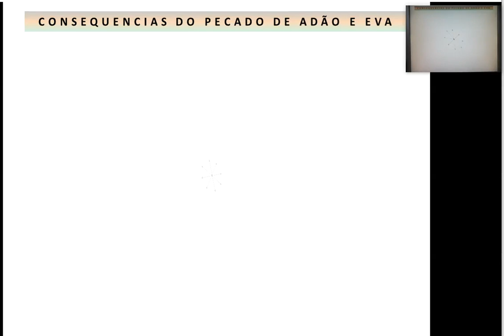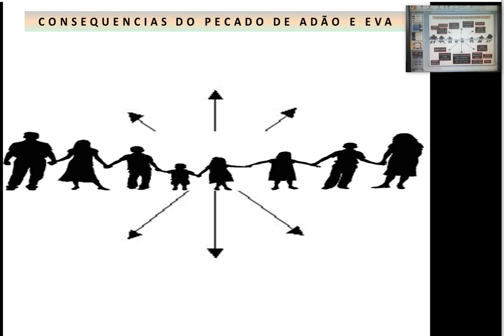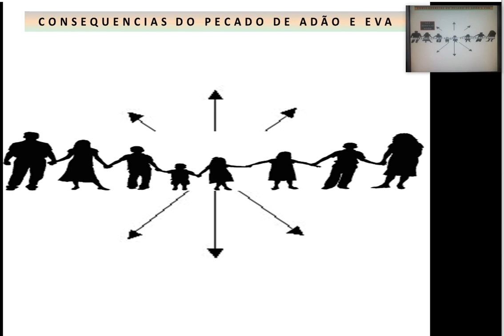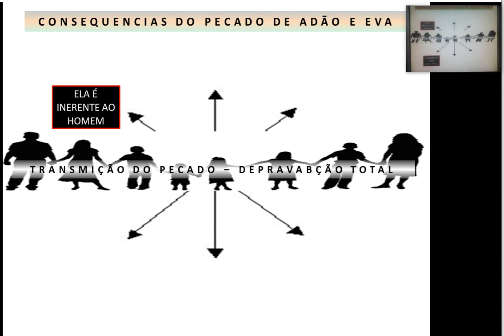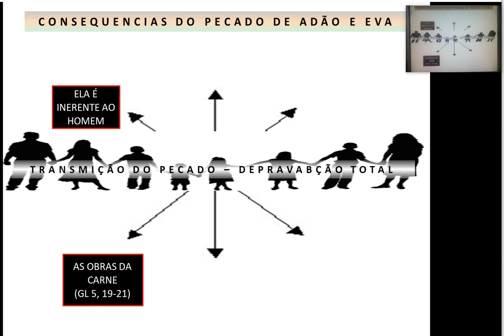(28) CONSEQUENCIAS DO PECADO ORIGINAL - A DOUTRINA DO PECADO | HAMARTIOLOGIA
PIX:

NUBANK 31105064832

MERCADO PAGO
Banco 323
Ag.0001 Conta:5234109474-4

Bradesco:
AG 0421
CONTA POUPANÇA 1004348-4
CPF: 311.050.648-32